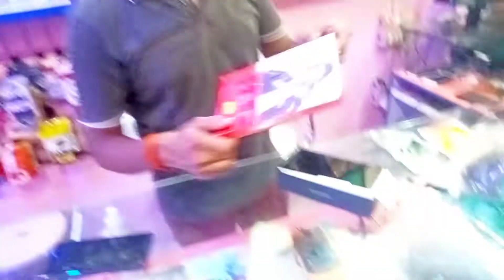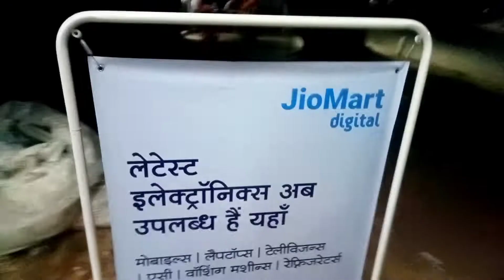infinix Hot 11s From YouTube Money | Infinix Smart Phones | Infinix Mobiles 2022